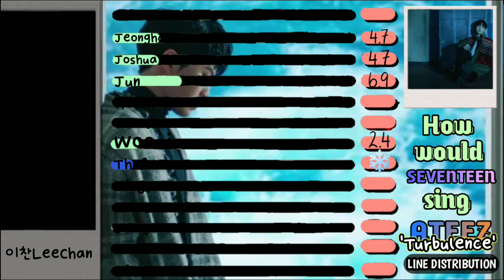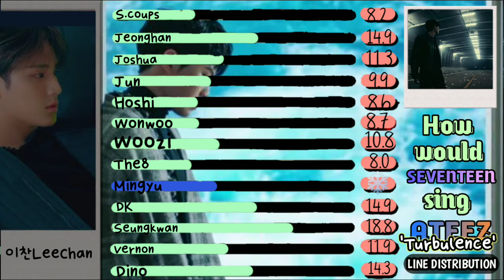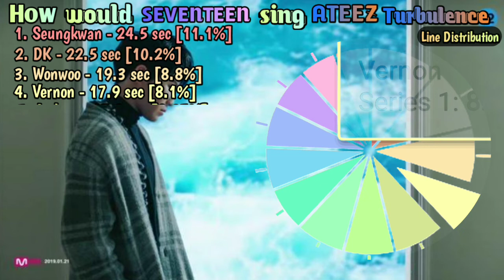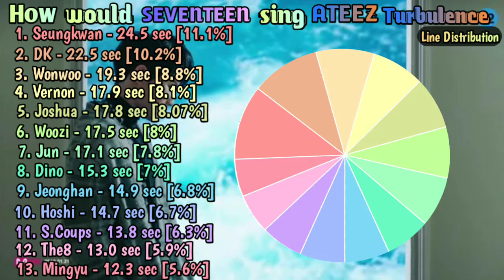How Would Seventeen Ep.2 - Turbulence by Ateez (Line Distribution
Hi guys hihi welcome or welcome back to my mini youtube channel

Pictures Used:
From You Made My Dawn era